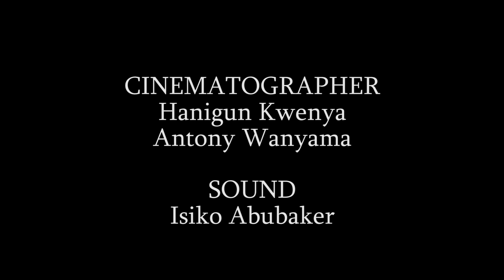Baby Fever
Baby Fever is a short film created by Sally Ngoiri. It follows the story of a depressed woman who is unable to conceive.